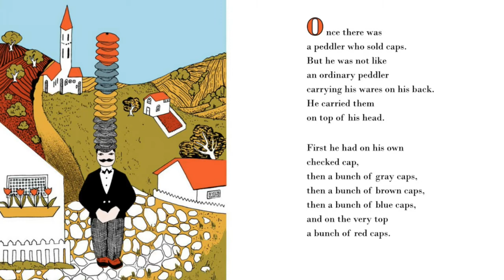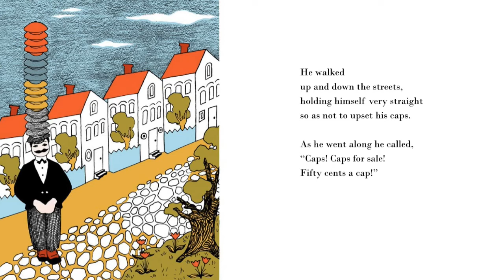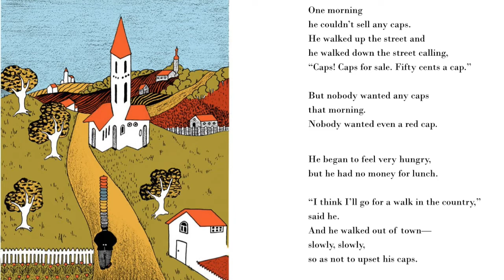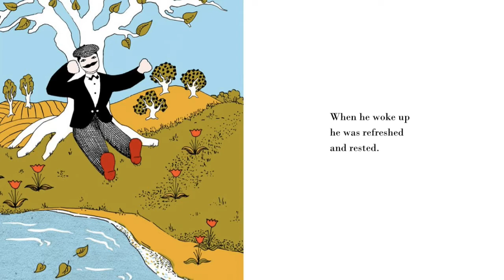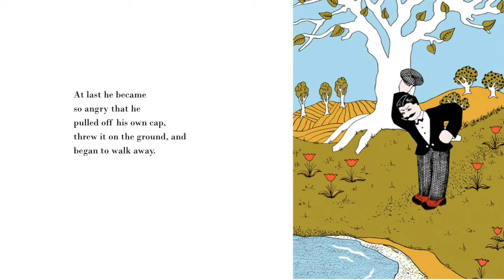CAPS FOR SALE by Esphyr Slobodkina (Kids Book Read Aloud)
One of our favorite books when my boys were growing up.  The town’s cap peddler carried all his caps for sale on top of his head.  But, unfortunately, no one was buying caps today.  So he decided to take a nice walk into the country.

He walked, and walked, and walked, and grew very tired.  He decided to take a nap next to a big tree.  When he woke up, all his caps for sale were gone?  Where in the world could they have gone to?  Who in the world would have taken them?

Find out the hilarious ending to a story where this cap peddler learned how to talk to monkeys!

Support authors and publishers by purchasing your own copy of this great little book!